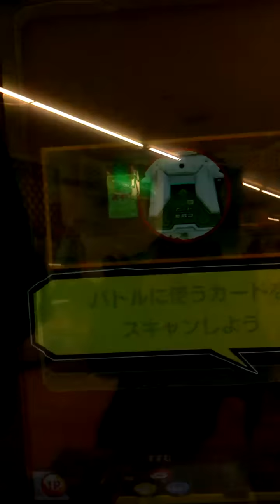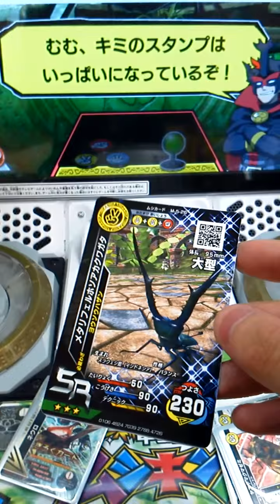[新ムシキング]ジュダイクスで青メタリフェルを倒してきた！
暗黒のスナイパー、ジュダイクスミヤマクワガタ遂に登場！

使用したムシ  •暗黒のスナイパー ジュダイクスミヤマクワガタ SSR 大型 強さ270
       おたすけ   •フライング•オーガ オニヤンマ SSR 超大型 強さ+60
                           •狂気の大鎌 SSR オオカマキリ SSR 超大型 強さ+60
                           •ヤエヤマクマゼミ SR 大型 強さ+48